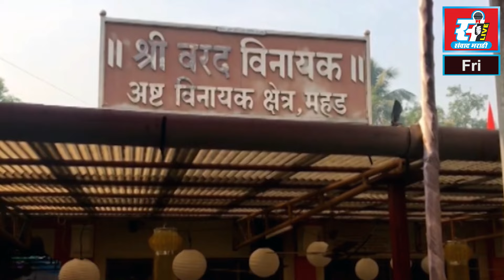चुकीच्या माणसाला आमदार करून पाप केले, सुधाकर घारे यांना आमदार करून पापातून मुक्त व्हायचे आहे.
चुकीच्या माणसाला आमदार करून पाप केले, सुधाकर घारे यांना आमदार करून पापातून मुक्त व्हायचे आहे, भरत भगत यांचे प्रतिपादन.